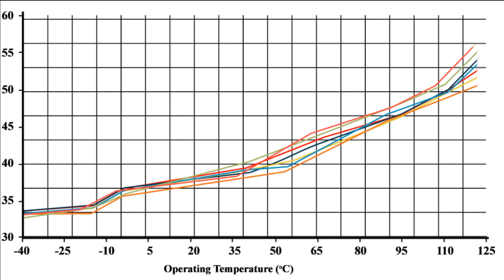Abracon IoT Optimized Quartz Crystals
Abracon introduces next generation quartz crystals optimized for IoT applications. Upgrade your IoT system design with the lowest CL and lowest ESR crystals available on the market, perfect for energy saving MCUs and RF chip sets.